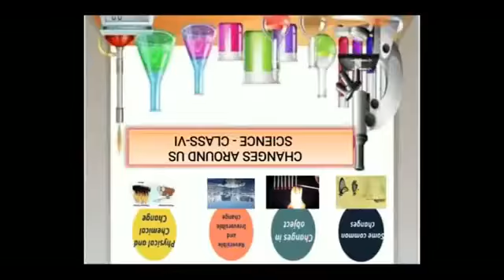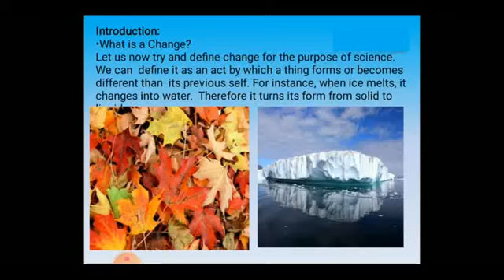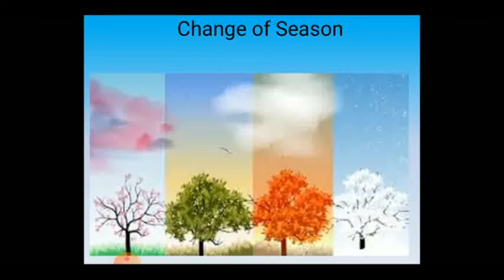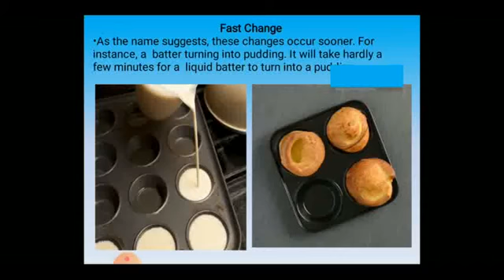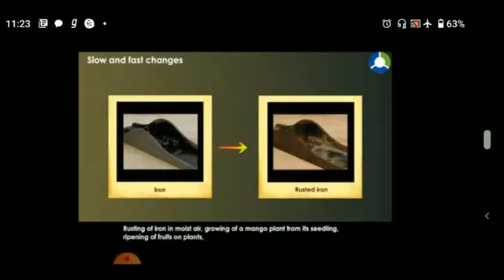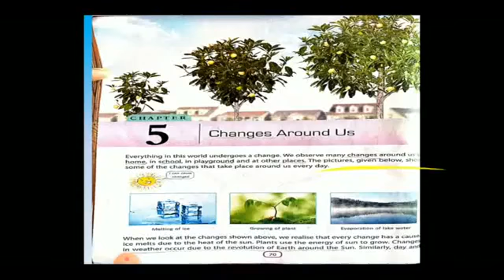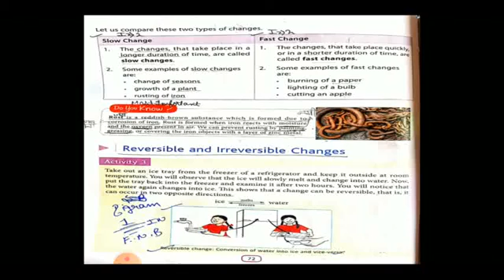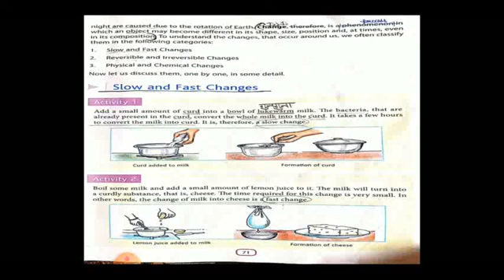Class vi chapter 5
CHANGES AROUND US VI DAV BOARD